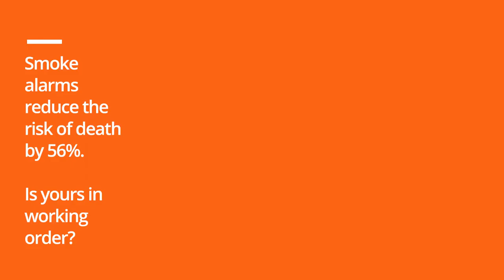Is Your Home As Safe As You Think? Fire Prevention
A fire in your home can start and spread quickly, giving you and loved ones as little as two minutes to escape and avoid harm. Take steps to keep house fires from starting, learn about fire safety and have an escape plan. - Fire Prevention